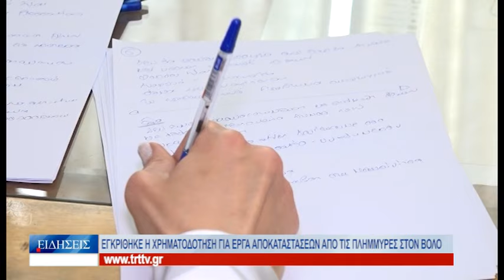Βόλος Εγκρίθηκε η χρηματοδότηση για έργα αποκαταστάσεων από τις πλημμύρες στον Βόλο 120324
«Προχωράμε βήμα βήμα για την υλοποίηση του σχεδιασμού,
αναφορικά στην αποκατάσταση των καταστροφών από τις
πλημμύρες», επεσήμανε σήμερα ο δήμαρχος Βόλου, Αχιλλέας
Μπέος, κατά τη διάρκεια συνέντευξης Τύπου, με αφορμή τη
χθεσινή συνάντηση των Θεσσαλών δημάρχων με τον
πρωθυπουργό, στο Μέγαρο Μαξίμου. Ο κ. Μπέος είπε ότι
εγκρίθηκαν την περασμένη Παρασκευή, οι χρηματοδοτήσεις για
σειρά έργων στο πολεοδομικό συγκρότημα, ενώ η TRT τον
ρώτησε για τη συνεχιζόμενη απόρριψη στον Παγασητικό κόλπο
τεράστιων ποσοτήτων νερού από τις πλημμυρισμένες
παρακάρλιες εκτάσεις. Επίσης, ανακοίνωσε ότι τον Μάιο
εγκαθίσταται ο εργολάβος για την αποκατάσταση του δρόμου
Κουκουράβας – Μακρινίτσας.